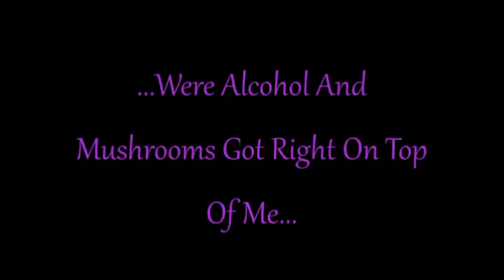San Francisco Cleanup With Scott Presler (Part 2)